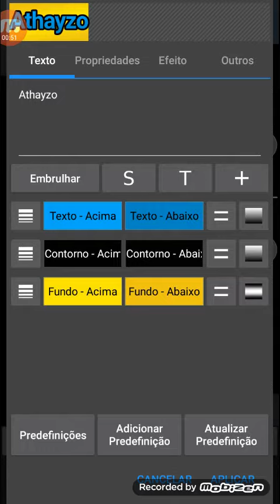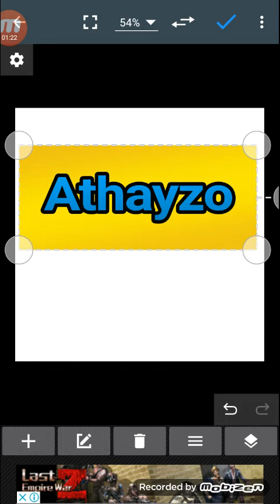07-TEXTO CONTORNO E FUNDO PHOTO EDITOR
BAIXE PHOTO EDITOR